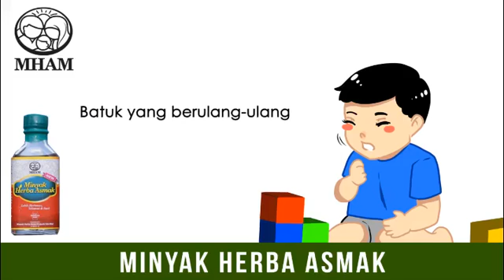Ketahui 5 Gejala Penyakit Asma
Video Khas untuk memberikan maklumat kepada masyarakat berkaitan tips kesihatan yang dibawakan oleh syarikat Minyak Herba Asma Mujarab Sdn Bhd (1189521-H).